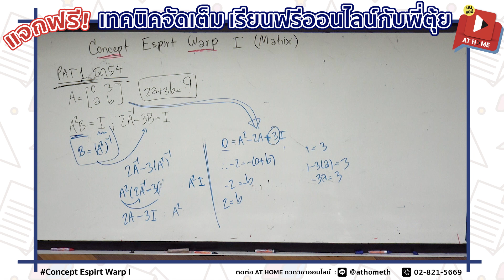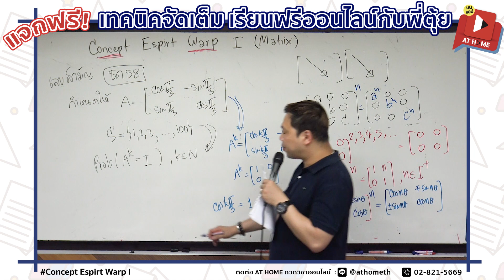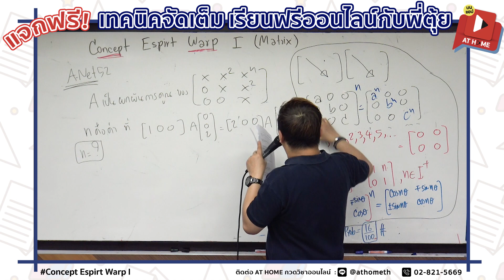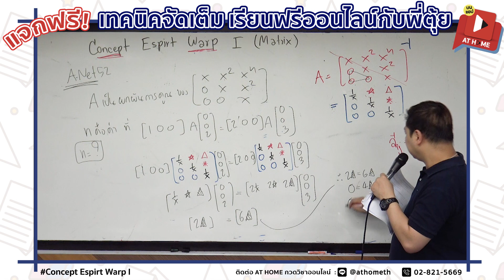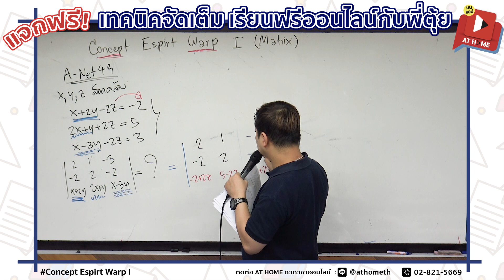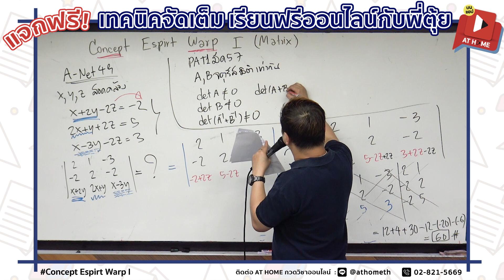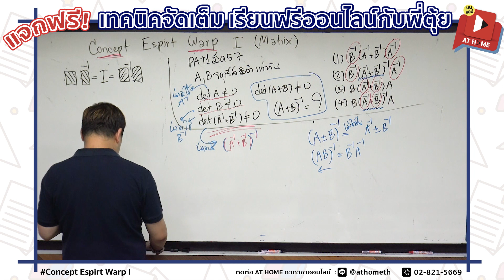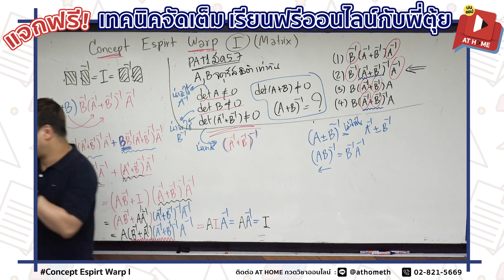กับ พี่ตุ้ย เทคนิคล้ำทำข้อสอบ CONCEPT ESPIRT WARP EP.2 เมทริกซ์ l AT HOME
ฟิตพร้อมสอบทุกสนามสอบวิชาเลข กับเทคนิคทำข้อสอบสุดล้ำสไตล์ติวเตอร์ตัวพ่อ ‘พี่ตุ้ย ติวเตอร์’ มาพร้อมกับเทคนิคลับพิชิตข้อสอบ เมทริกซ์ ติวฟรีๆได้เต็มคลิป

📚 รายละเอียดคอร์สคณิตศาสตร์ทั้งหมดของพี่ตุ้ย ติวเตอร์ ดูได้เลยที่ link นี้

🏡 เรียนออนไลน์อยู่บ้านได้สบายใจบนแอปพลิเคชั่น AT HOME กวดวิชาออนไลน์ เรียนที่ไหนเมื่อไหร่ก็ได้